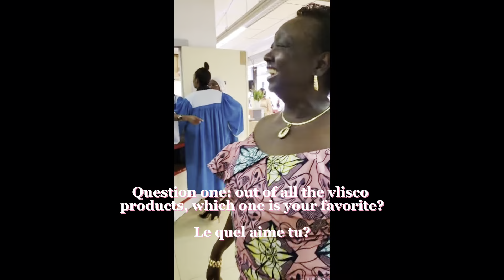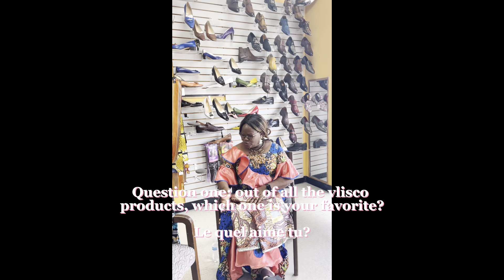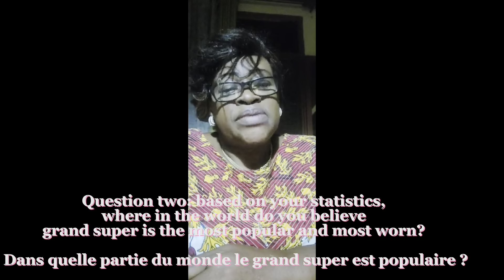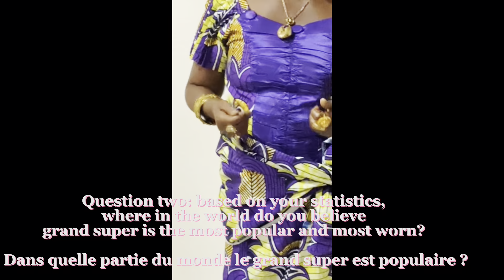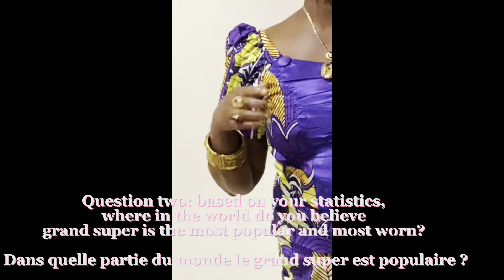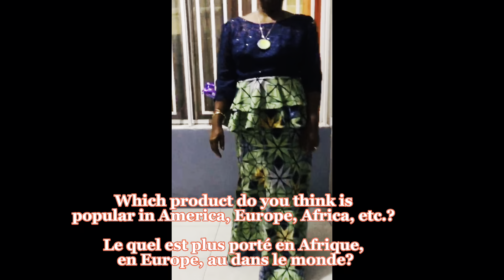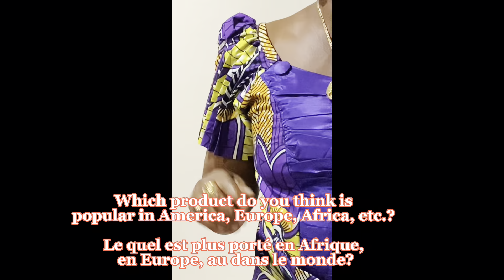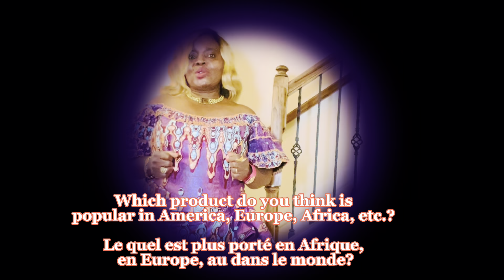What is your choice between gold edition super wax grand super by Vlisco?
You can participate by leaving your choice or a question that you would like us to discuss.